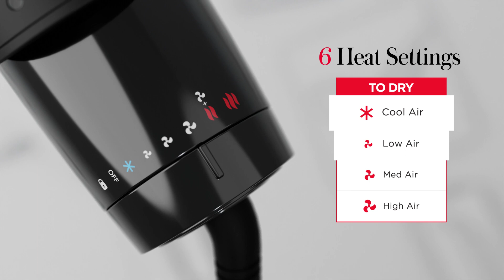Revlon One-Step™ Air Straight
NEW One-Step™ Air Straight dries and straightens with first-of-its-kind AirPause™ on-demand airflow technology.